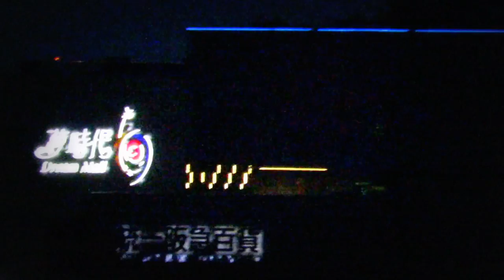150610BT MH16F-高雄港。鑽石公主號郵輪又返回港1904